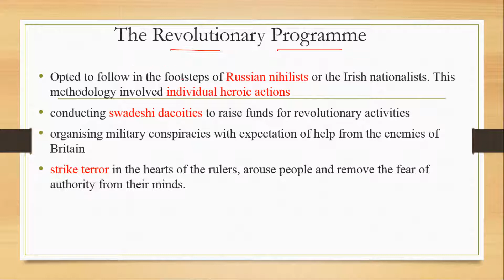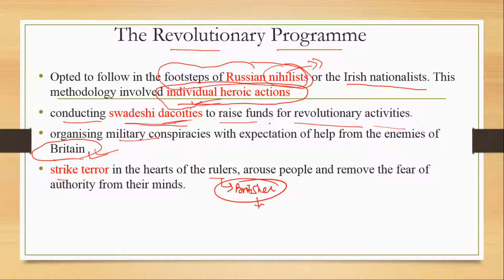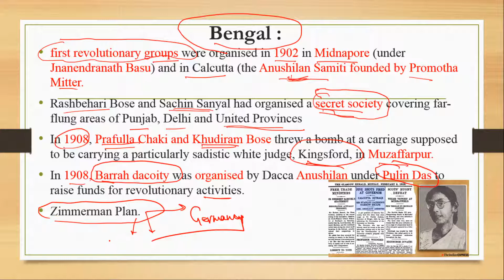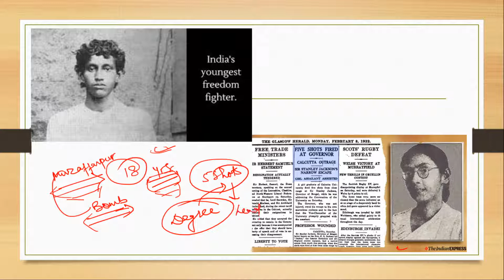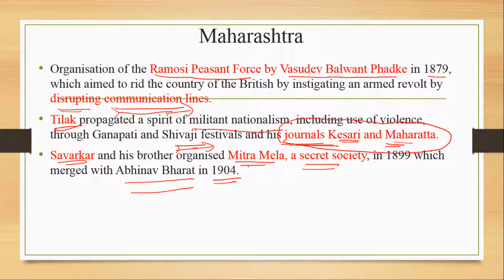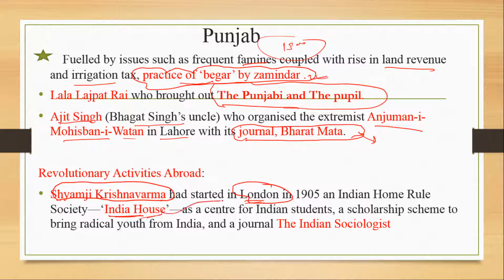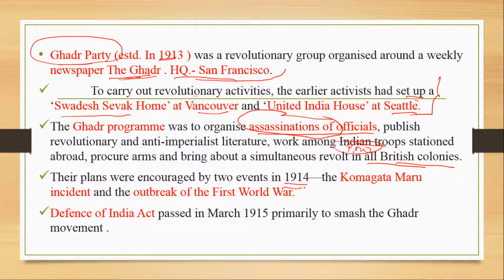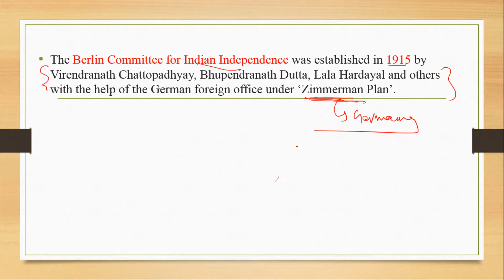lecture 5 :revolutionary activities during Indian struggle of independence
Important revolutionary activities during indian independence . Extremely important for UPSC/State PSC/SSC/IBPS,etc.